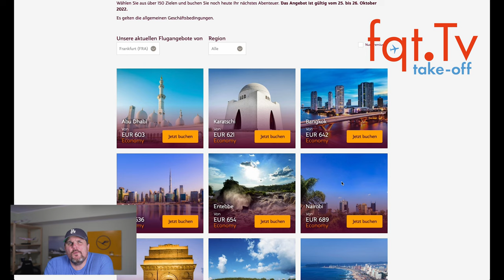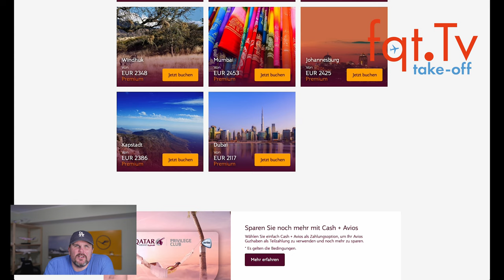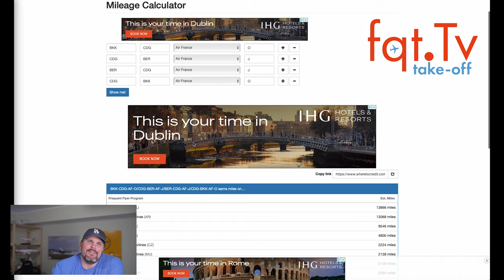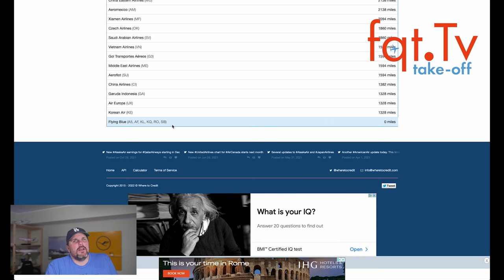Lufthansa A380 Aktivierung benötigt 4.500 Arbeitsstunden - Take-OFF 24.10.2022 – Folge 274-2022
00:00 Themen
01:34 Virgin Australia: Bester Sitzplatz ist in der Mitte
04:26 Lufthansa A380 Aktivierung benötigt 4.500 Arbeitsstunden
07:48 Lufthansa bietet 1.500 Euro Prämie
09:28 World of Hyatt Punkte Sale mit 25% Bonus
11:46 Qatar Airways 48 Stunden Flash Sale
14:06 DEAL ZONE: Air France Business Class nach Berlin aus Asien ab 2.300 Euro

Clubhouse - @LFCorsten